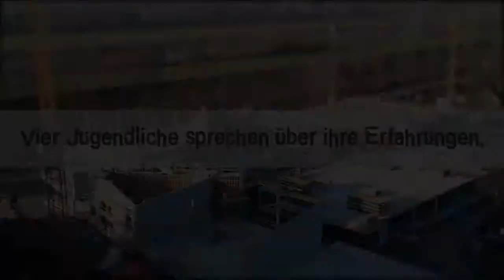aha: Ferienjob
Tipps und Infos über Ferien- und Nebenjobs sowie Praktikas im aha